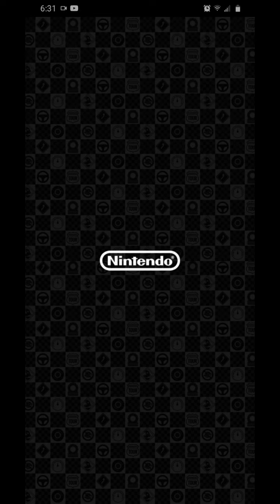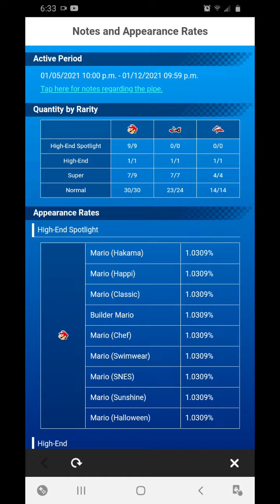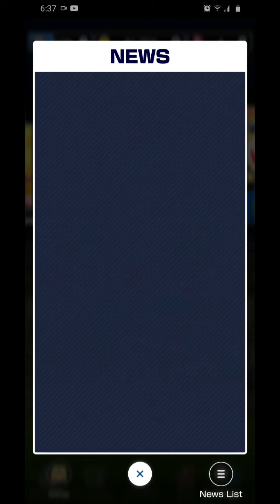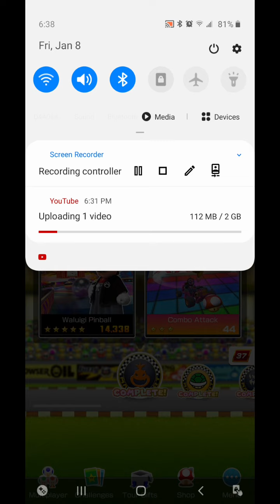PIPE PULLS - Mario kart tour - New year's 2021 tour!